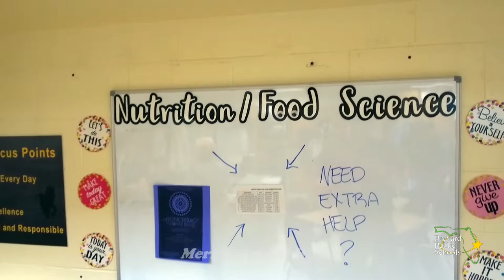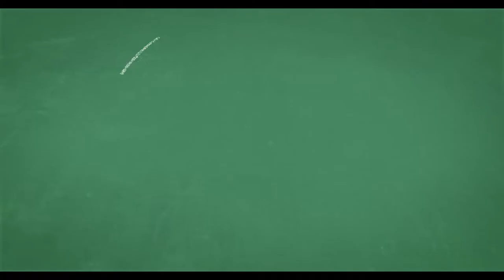Merritt Island CTE